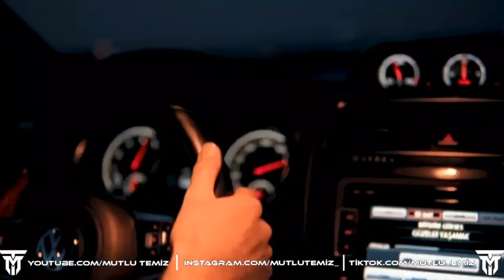Mutlu Temiz - Dance İt (Special Mix)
Herkese merhaba. "Dance İt" isimli yeni Special Mix'im sizlerle. Keyifle Dinleyin 😍

📣Çalışmaların kopyalanıp tekrardan YouTube ' a yüklenmesi kesinlikle yasaktır.

📣Resharing of videos by other channels is prohibited...

📣YouTube channel managed by BBM Entertainment.